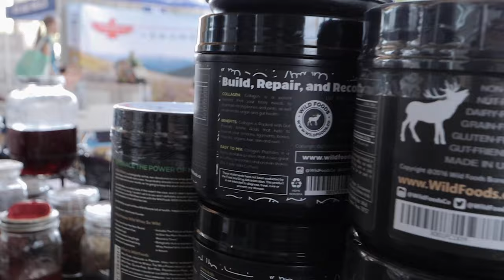Wild Foods at PaleoFX 2019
Some clips from PFX 2019 of the Wild Foods crew in Austin, Texas!

What I Put In my coffee every morning… my DrinkYourFat elixir